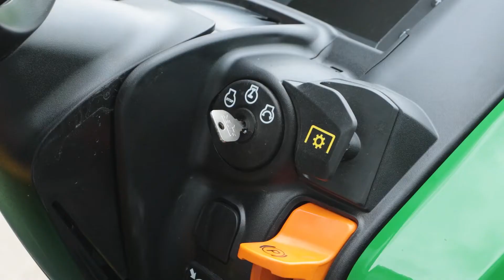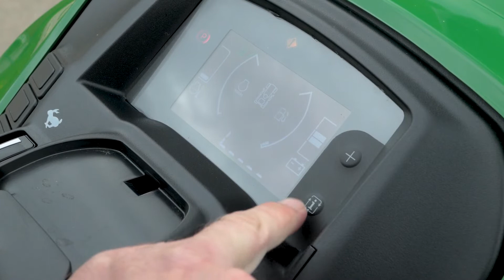John Deere X950R